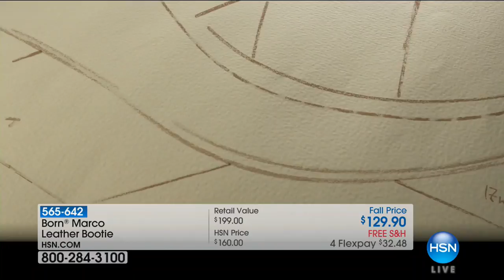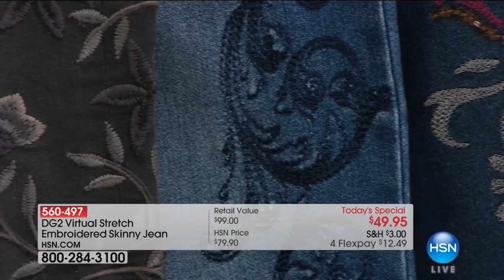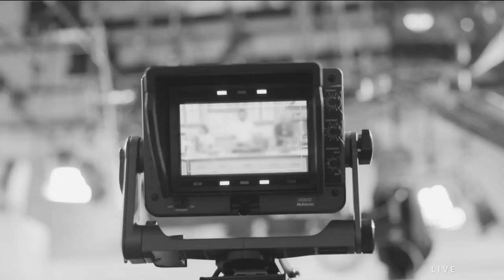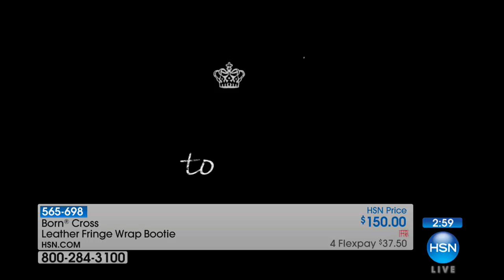HSN | Born Footwear 09.17.2017 - 11 PM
Discover must have comfort footwear that does not sacrifice style and can be worn anytime, anywhere. Shop the full assortment from sandals to boots and handbags offered in a variety of beautiful colors and sizes. Shoes designed to be worn year round.